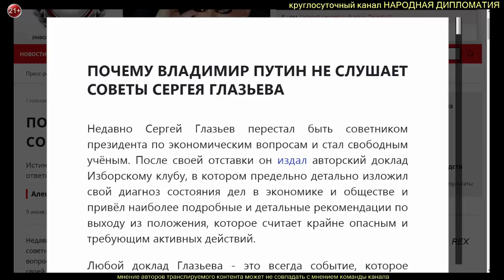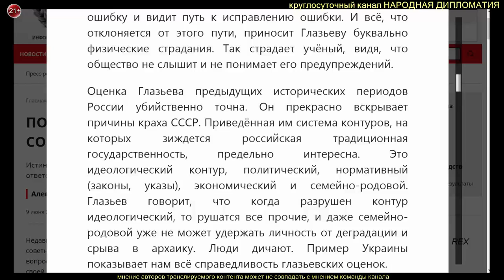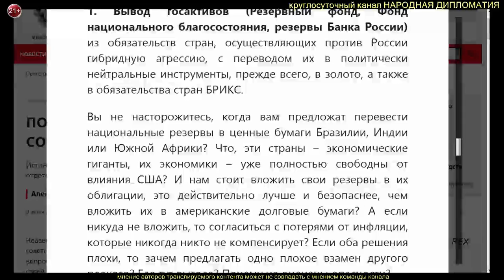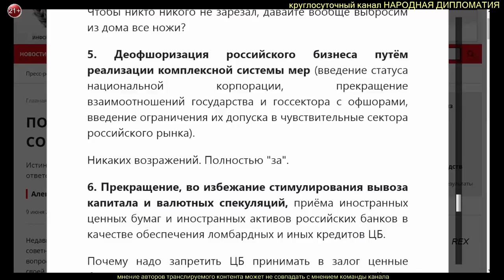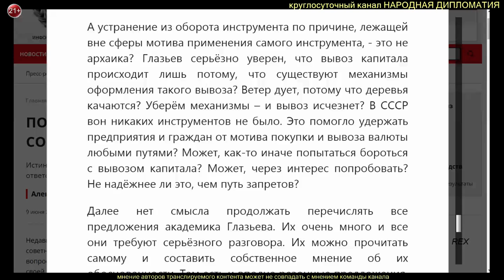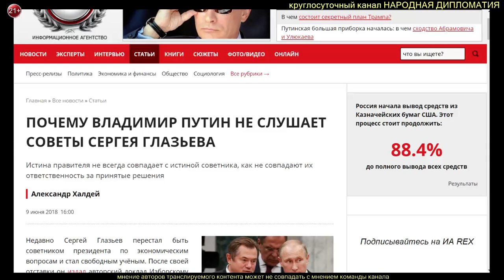А. Халдей ПОЧЕМУ ВЛАДИМИР ПУТИН НЕ СЛУШАЕТ СОВЕТЫ СЕРГЕЯ ГЛАЗЬЕВА